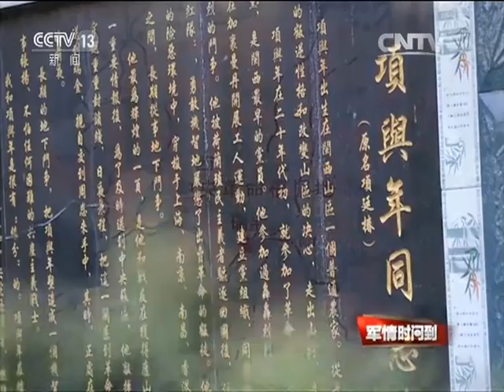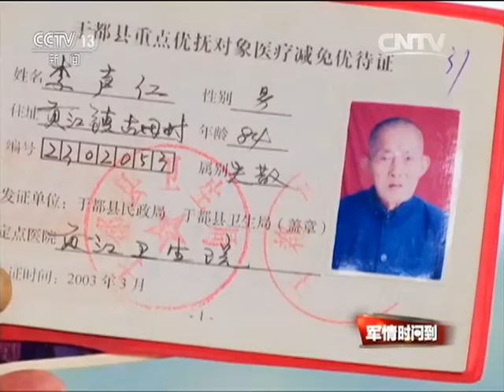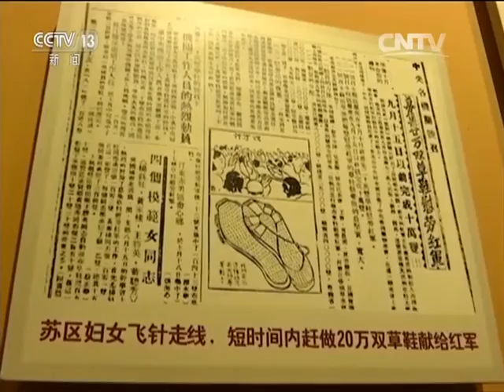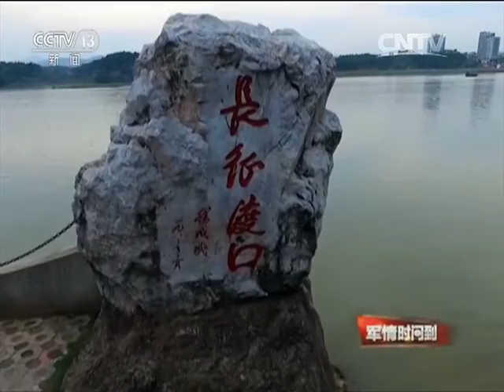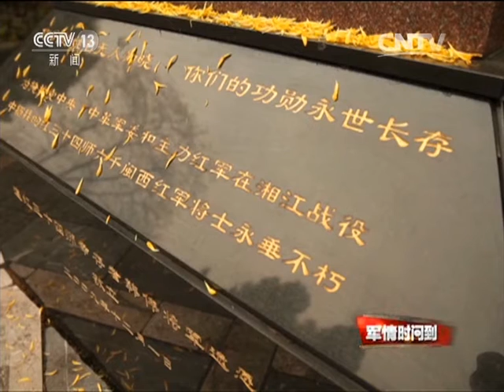漫漫长征路——突围 【军情时间到 20161029】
本期节目主要内容：1934年10月，中央主力红军为了摆脱国民党军队的包围追击，被迫实行战略大转移。1936年10月，红军三大主力红一红二红四方面军在甘肃会宁会师，红军长征胜利结束。漫漫长征路，纪念那段艰苦卓绝的烽火岁月。1933年9月，蒋介石出动100万兵力对我党各个根据地发起规模最大的第五次围剿，围剿重点是江西根据地。一份绝密情报，促使中央红军主力8万多人连夜撤离中央苏区，获取情报的，就是中共特科队员项与年。